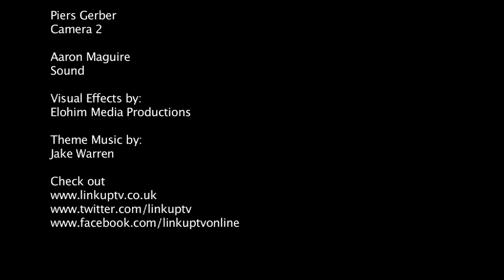Behind Barz - Young Adz [@youngadz1 @linkuptv] | Link Up TV